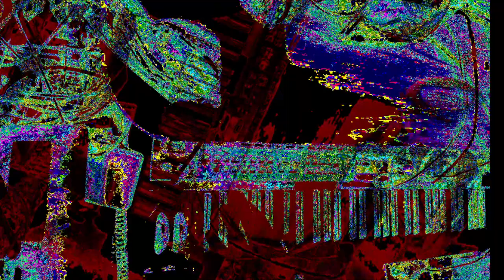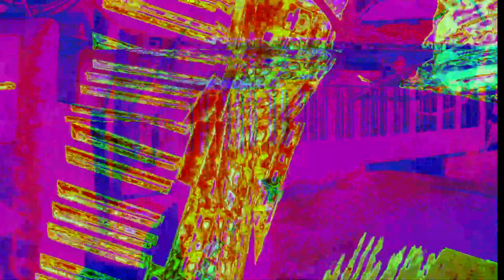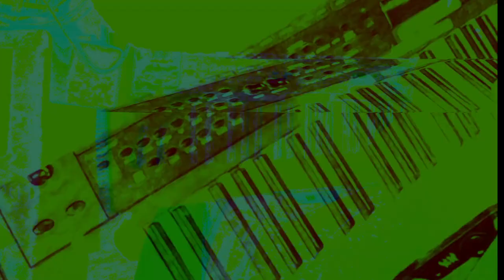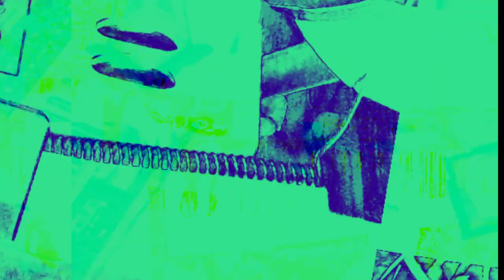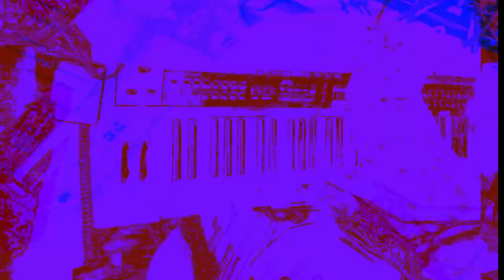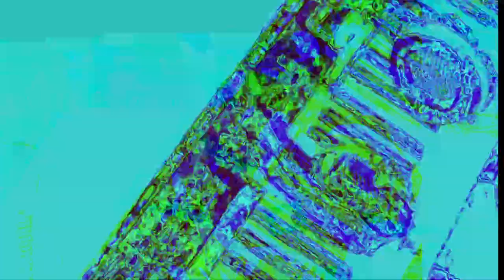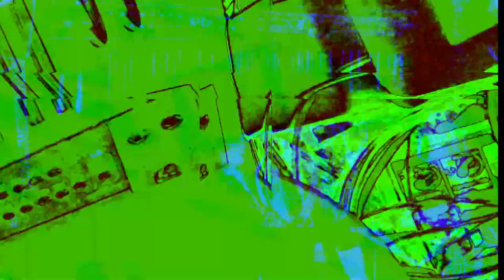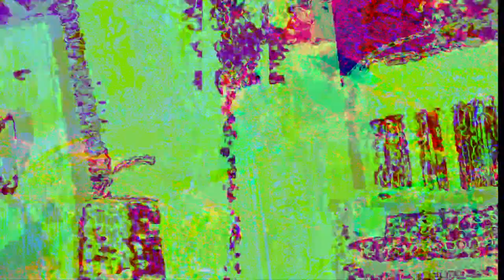[EPILEPSY WARNING] *Photosensitivity Warning*